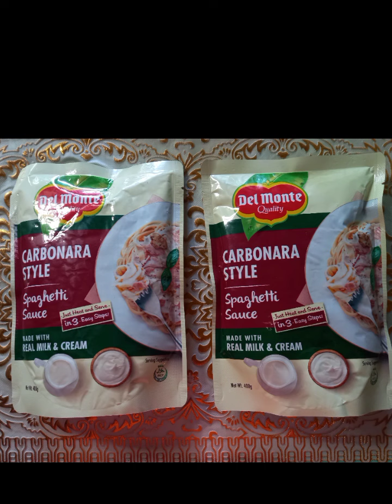Vlog # 16 Easy Budget Spaghetti Carbonara